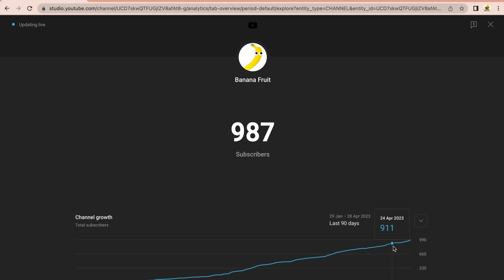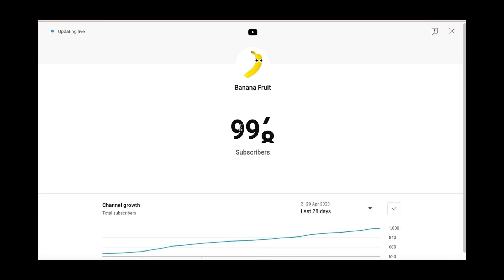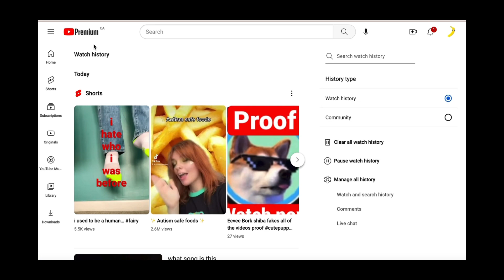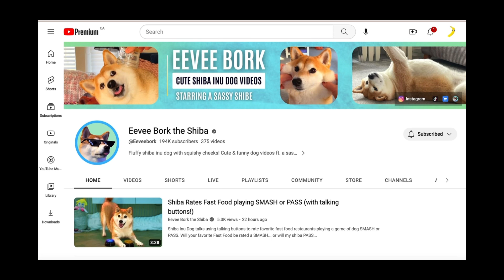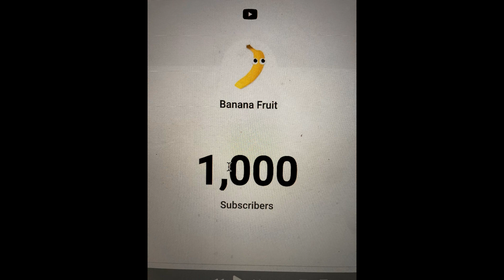1000 subscriber special @YouTube are you proud of me